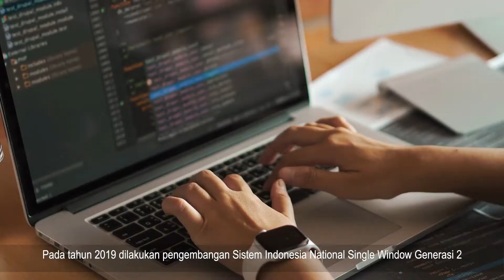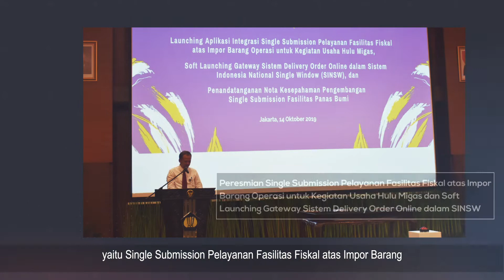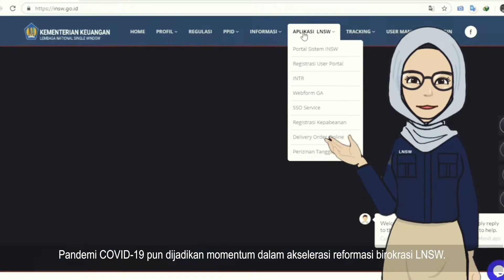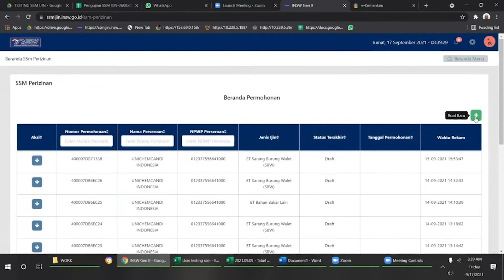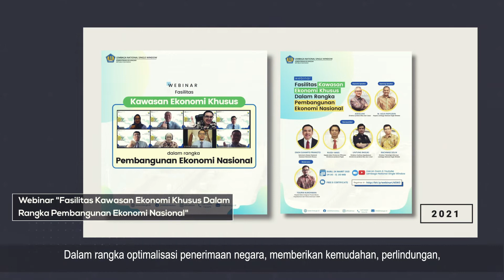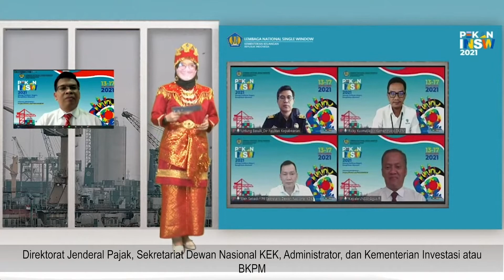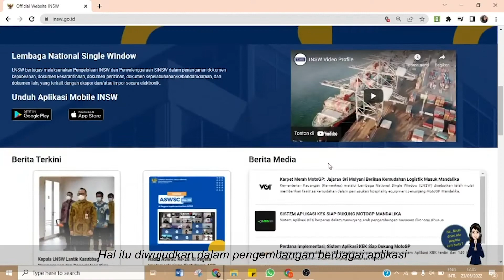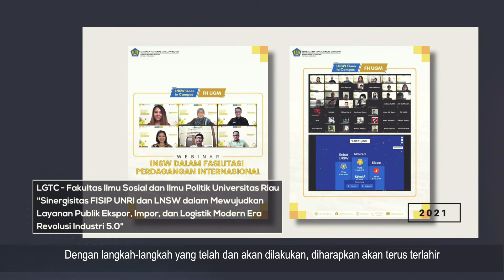Kaleidoskop LNSW 2019 - 2021